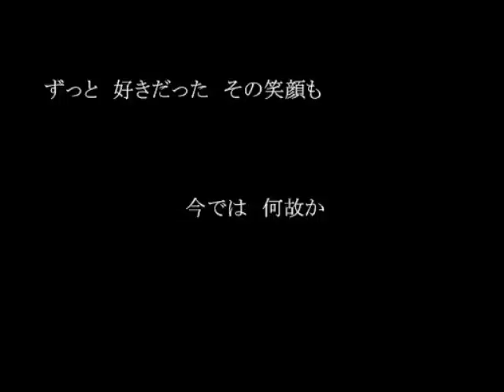Len Kagamine "Psychotic Len's Love Song" ヤンデ恋歌 off vocal version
【鏡音レン】ヤンデ恋歌-Full ver.-【オリジナル曲】

Request of Torankasu

★Lyrics (ダラリ)

"れれれP" Original Off Vocal MP3

Romaji Lyrics

空は　灰色　雲行きも　あやしく
sora wa hai-iro kumo-yuki mo ayashi-ku
まるで　ボクの　心　みたいだね　同じだね
marude boku no kokoro mitai dane onaji dane
ポツリ　一筋　落ちてきた　雫は
potsuri hito-suji ochi-te kita shizuku wa
空の？　ボクの？　どっち？　わからない　それでいい
sora-no boku-no dotchi wakara nai sorede ii
（シリタクナイ）
(shiri-taku nai)

傘も　持たずに　ずぶ濡れで　一人　このまま
kasa mo motazu-ni zubu-nure de hitori kono mama
響く　雨音が　そんなボクの
hibi-ku ama-oto ga sonna boku no
存在　さえも　かき消していく
sonzai sae mo kaki keshi-te yuku

ヤンデ　ヤンデ　ハヤク　ヤンデ
yande yande hayaku yande
このままじゃ　壊れて　紛れて　しまいそう
kono mama ja koware-te magire-te shimai-soo
ナイテ　ナイテ　ナミダ　カレテ
naite naite namida karete
それなのに　未だ　この身は　濡れたまま　ツメタイ
sore-nanoni imada kono mi wa nure-ta mama tsume-tai

きっと　明日も　にこやかに　「おはよう」
kitto ashita mo nikoyaka ni ohayoo
ボクの　気持ち　なんて　知らないで　言うんだね
boku no kimochi nante shira-nai de yuun dane
ただの　挨拶　その程度　だけれど
tada no aisatsu sono teido dakeredo
深く　ココロ　削る　言うならば　凶器かも
fuka-ku kokoro kezu-ru yuu-naraba kyooki kamo
（ワカッテルノ？）
(wakatte ru no)

キミの　視線の　その先に　ボクは　居なくて
kimi no shisen no sono saki ni boku wa inaku te
ずっと　好きだった　その笑顔も
zutto suki datta sono egao mo
今では　何故か　憎たらしいよ
ima dewa naze ka niku-tarashi-i yo

ヤンデ　ヤンデ　ココロ　ヤンデ
yande yande kokoro yande
このままじゃ　いつか　消えうせて　しまいそう
kono mama ja itsuka kie-use-te shimai soo
イタイ　イタイ　ムネガ　イタイ
itai itai mune-ga itai
おかしいね　キミを　死ぬほど　愛してる　コワイヨ
okashi-i ne kimi wa shinu hodo ai-shite ru kowai yo

早く　開放　してほしい　楽に　なりたい
hayaku kaihoo shite hoshi-i raku ni nari tai
響く　脳内に　誰かの声
hibi-ku noo-nai ni dareka no koe
『ソレナラ　スベテ　コワシテシマエ』
sore nara subete kowashi-te shimae

ヤンデ　ヤンデ　コドウ　ヤンデ
yande yande kodoo yande
せわしなく　動く　うるさい　心臓を
sewashi naku u ugo-ku urusa-i shinzoo wo
トメテ　トメテ　ハヤク　トメテ
tomete tomete hayaku tomete
キミの手で　ボクを　今すぐ　消し去って　オネガイ
kimi no te de boku wo ima sugu keshi-satte onegai

ヤンダ　ヤンダ　オトガ　ヤンダ
yande yanda oto-ga yanda
キミの眼に　映る　自分が　怖すぎて
kimi no me ni u utsu-ru jibun ga kowa-sugi-te
ナンデ　ナンデ　コレハ　ウソダ
nande nande korewa usoda
目の前が　赤く　染まって　狂いそう　タスケテ！
me no mae ga aka-ku somatte kuru-i-soo tasukete